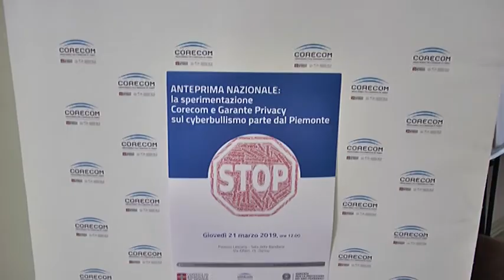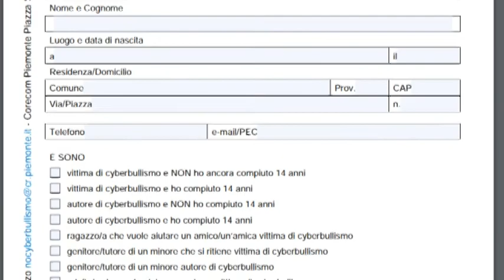Corecom e Garante privacy insieme contro il cyberbullismo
Firmato un protocollo d'intesa che rende il Corecom uno “sportello” del garante sul territorio, il primo presidio a cui ragazzi e famiglie potranno rivolgersi per segnalare gli atti di cyberbullismo.